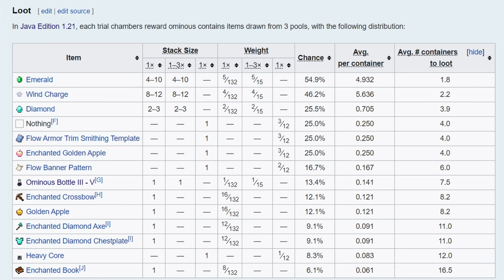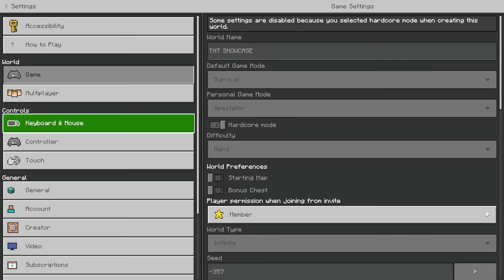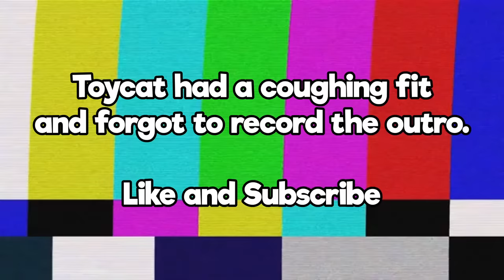Minecraft 1.21.0.20 OUT NOW - With Hardcore, New Vault Loot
This Video Was Edited By:
Ash (we fired MAsh 🥔)